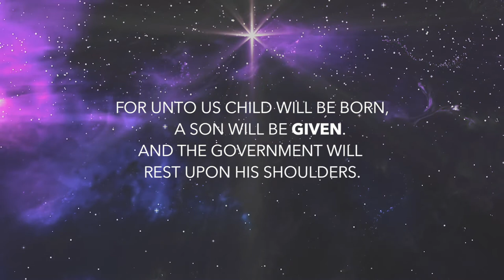Daily Devotion | Pastor John Spencer | Thursday, December 10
God gives his son for us and he becomes our peace. This Christmas remember what God has given to you.